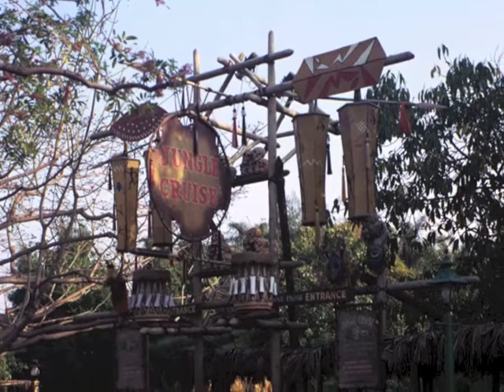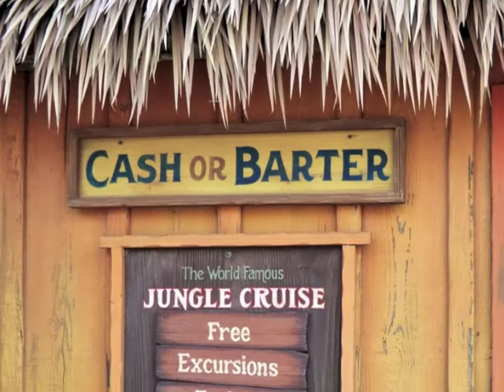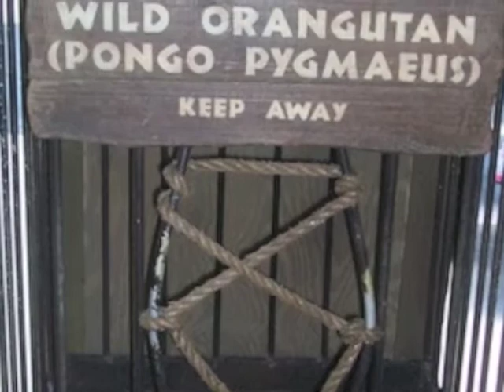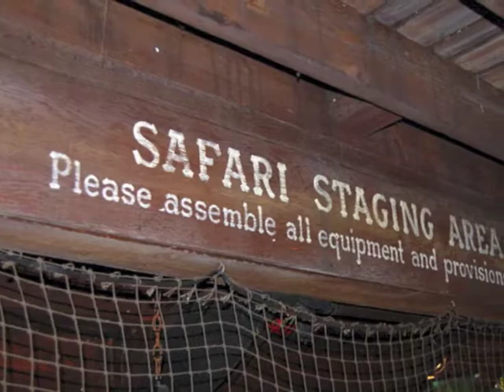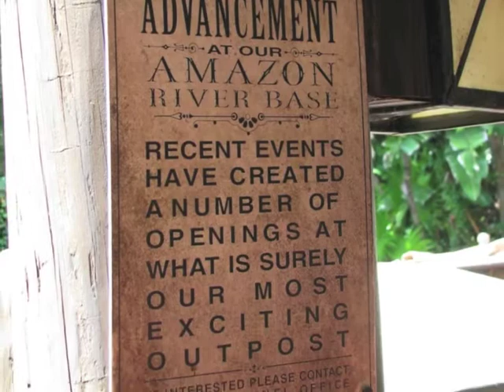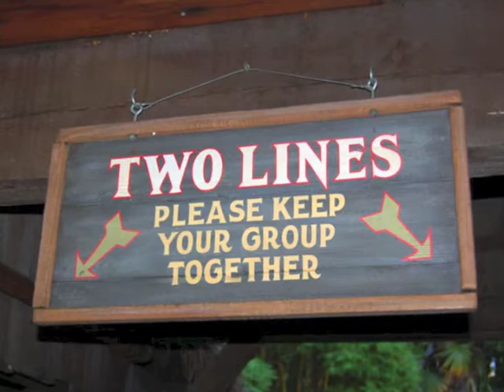60-54 JUNGLE CRUISE QUEUE: Wait Time 7 Minutes From This Point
60-54 JUNGLE CRUISE QUEUE: Wait Time 7 Minutes From This Point. Enter the Jungle Cruise queue and hear the short wave radio show heard on the way to the loading docks. Enjoy!